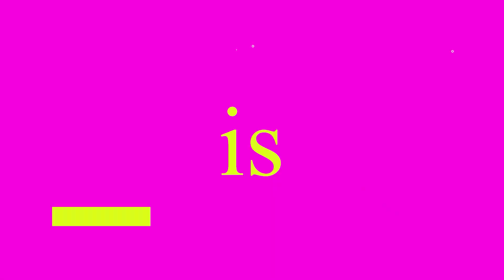Giảm cân thông minh | Day 1 - Tabata Workout | Trang Le Fitness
➥ Là một kênh chuyên về sức khỏe và làm đẹp, Trang Le Fitness hy vọng sẽ mang đến cho các bạn, đặc biệt là các chị em phụ nữ, những bài tập thể dục giúp cải thiện vóc dáng và chiều cao một cách đáng kể.